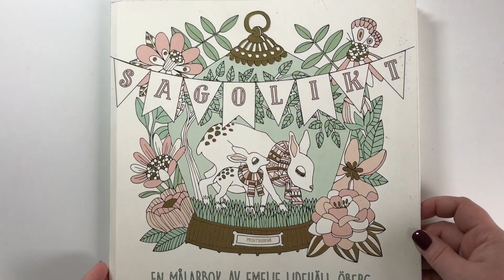SAGOLIKT: Speedcoloring a bird with a love letter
Hello friends!

You really seemed to like my last speed coloring (the big pink flower with the two owls), so here's another quick one that you might want to follow along with. Enjoy!

Make sure to watch the video in HD to get the best experience.

I'll do my best to give you a good answer and always write down all suggestions!

Before you leave a dislike, please consider to leave a comment as well to explain what it is that you don't like. I always would love to hear how I can improve my videos. Thank you!

Remember to always tag me (on Instagram, @Alwayscoloring) or share the link to the video, if you're coloring along from my tutorials or livestreams and share your work online.

I'm coloring live on Instagram as often as possible. My Instagram followers have been begging me to post my livestreams on youtube, so that's what I'll do.

You can see my livestreams and everything I'm coloring on my Instagram account.